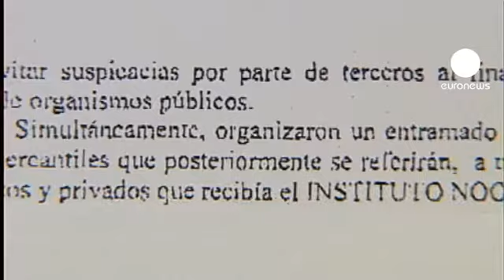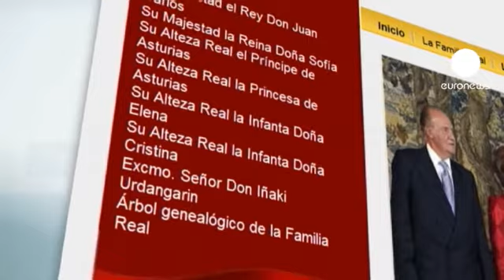Genro do rei de Espanha afastado de atividades oficiais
Iñaki Urdangarín, genro do rei Juan Carlos vai deixar de participar em atividades oficiais da Casa Real espanhola.

A decisão surge na sequência das investigações por fraude e desvio de fundos públicos de que o duque de Palma está a ser alvo.

Em jogo estarão cerca de seis milhões de euros, que a fundação dirigida pelo marido da infanta Cristina terá recebido de governos regionais para a organização de eventos desportivos, entre 2004 e 2006.